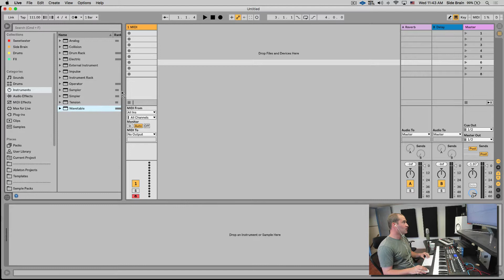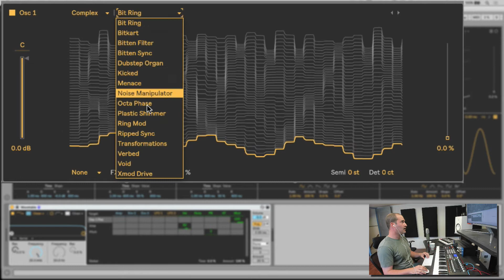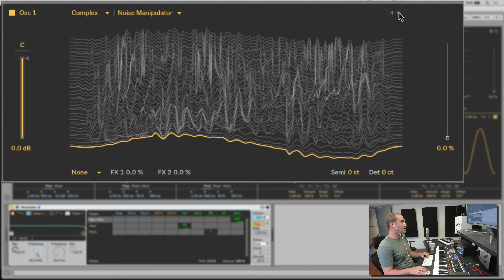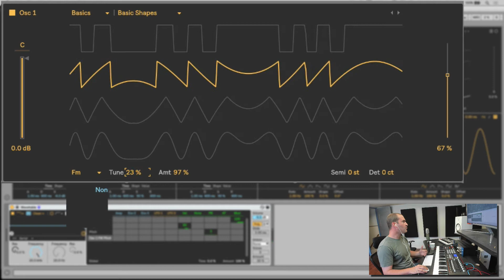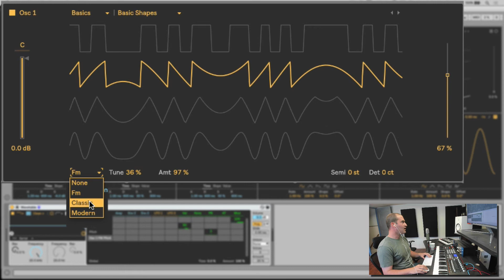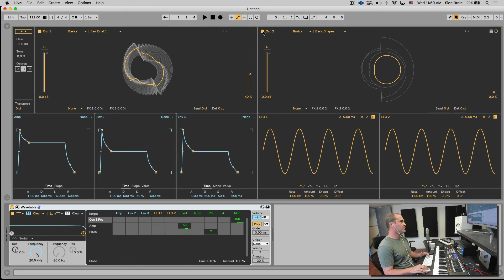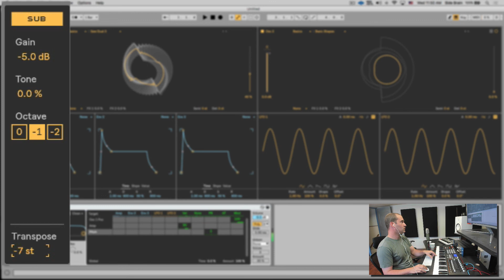All About Ableton's Wavetable - Overview and Oscillators (Part 1)